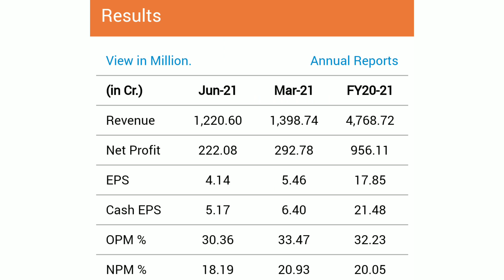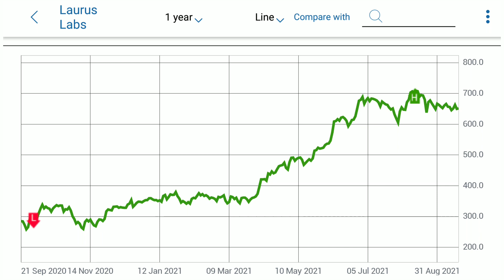LAURUS LABS | LAURUS LABS SHARE | EXPERT OPENION ON LAURUS LABS | LAURUS LABS TARGET